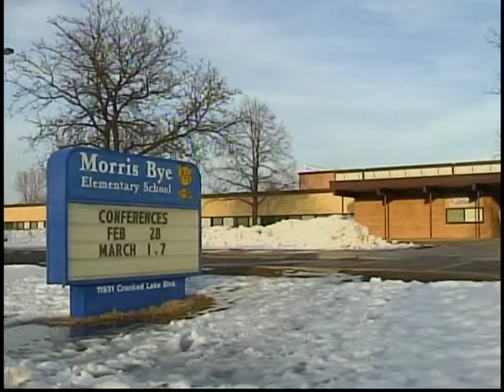History Comes to Life at Coon Rapids School